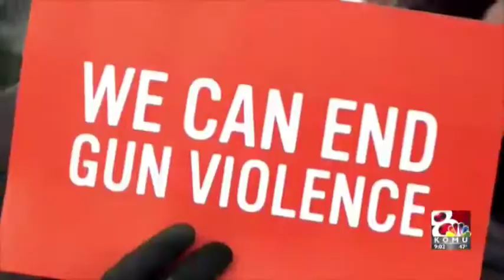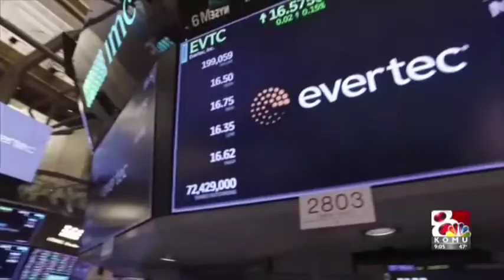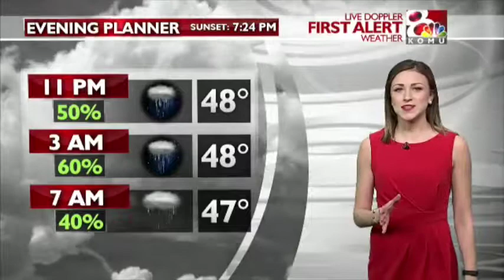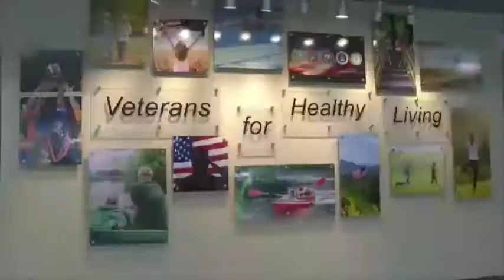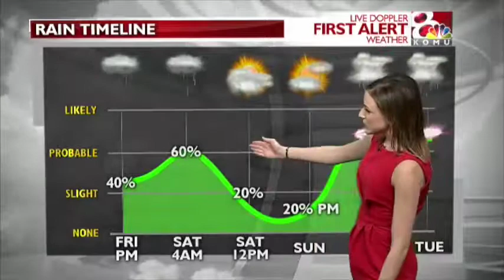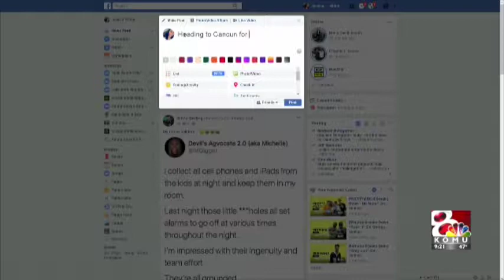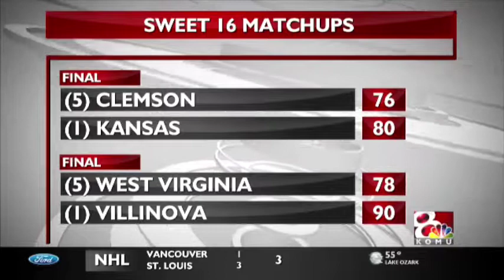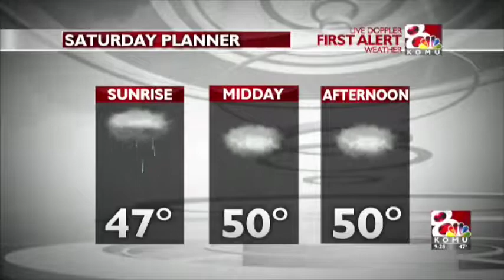KOMU News 9 p.m. show March 23, 2018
KOMU 8's Joey Schneider produces the 9 p.m. show on Friday, March 13, 2018.